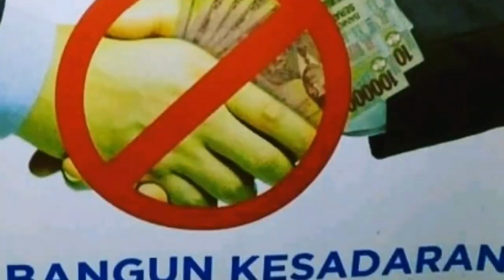VIRALKAN!!! Korban Pungli di Wisma Benteng dan Jumpa di Simpang Glugur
Hari Minggu 14 April 2019 sekitar jam 13 Pengejaran yg membuahkan hasil
Simak dan saksikan